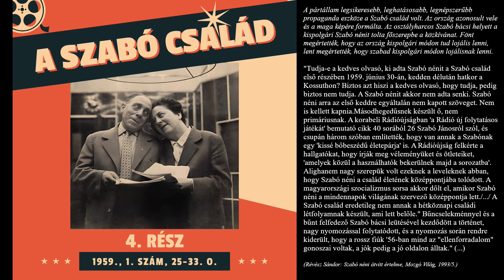A Szabó család - 4. rész (1959., 1. szám, 25-33. o.)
Felolvassa: Ambrus Attila József